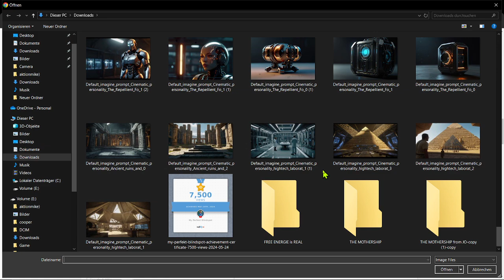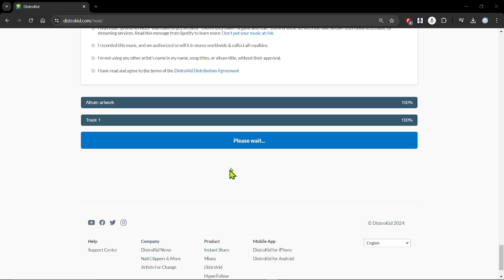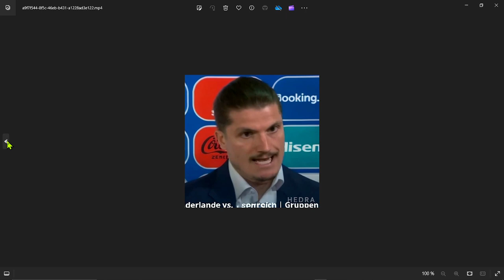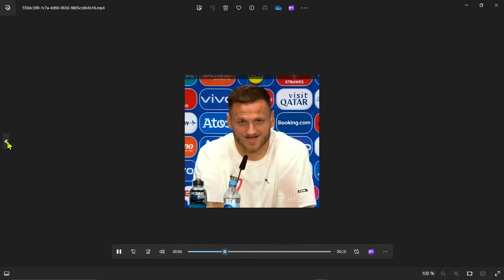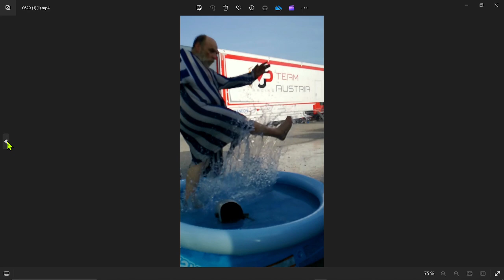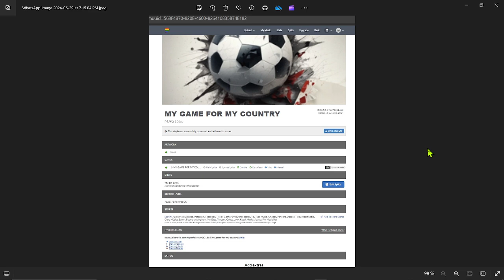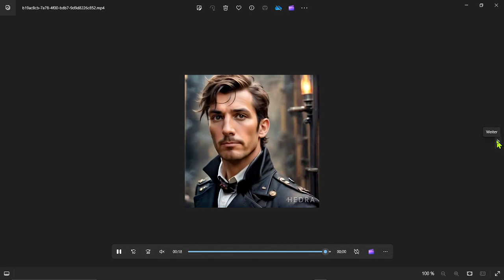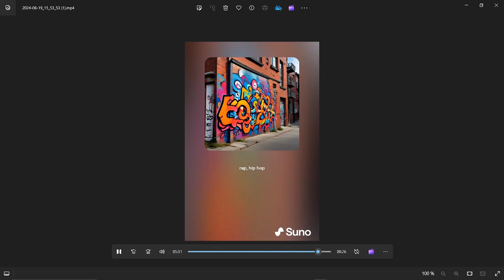was singt sie da nur? what is it again again?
a lot off musik  fun funf funf fufn